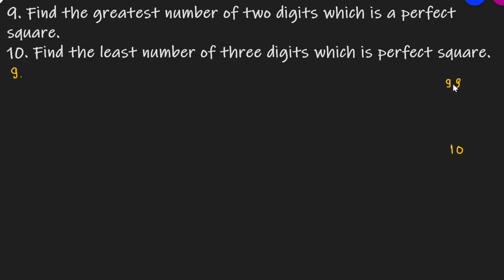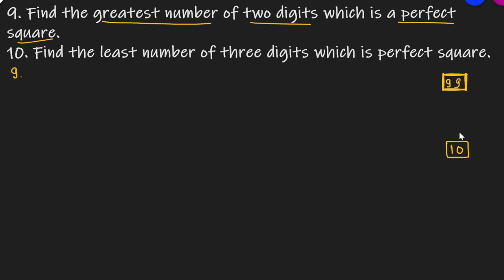Q.9 & Q.10 - Exercise 3.1 - Chapter 3 Squares and Square Roots - Class 8 - R D Sharma Math Solutions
9. Find the greatest number of two digits which is a perfect square.
10. Find the least number of three digits which is perfect square.
Question 9 and Question 10 Ex 3.1 Chapter 3 Squares and Square Roots R D Sharma class 8 Math Solutions In earlier classes, we have learnt about integral exponents of rational numbers. When the exponent of a natural number is 2, the number obtained is called a square number or a perfect square. For example, 2^2, 3^2, 9^2 etc. are the square numbers or perfect squares. In this chapter, we will discuss various techniques to determine whether a given natural number is a perfect square or not. These techniques are suggested by the properties and patterns of square numbers. These properties and patterns will also be used to find the squares of two and three digit numbers by using short-cuts. In the end of the chapter, we will study various methods for finding the square roots of square numbers. We will also try to find the square roots of numbers which are not perfect squares.